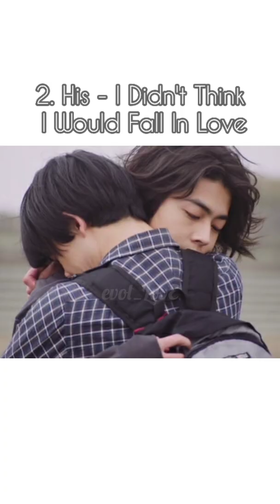Five nice Japanese BLs❤️